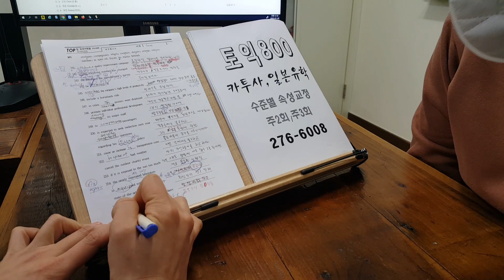대학생 TOEIC LC RC 토익학원 실전반 1:1 PT 취준영어 전북대 어학원 230125